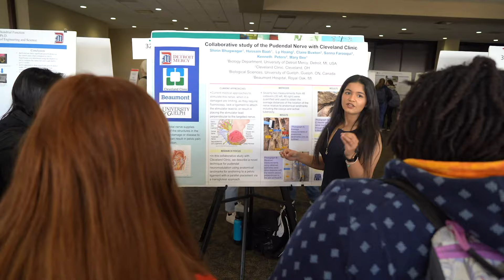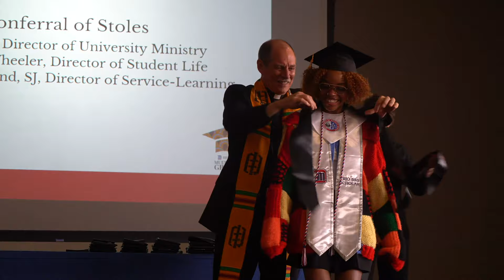Sights: 2022-23 at Detroit Mercy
Video clips and highlights from throughout the 2022-23 academic year at University of Detroit Mercy.